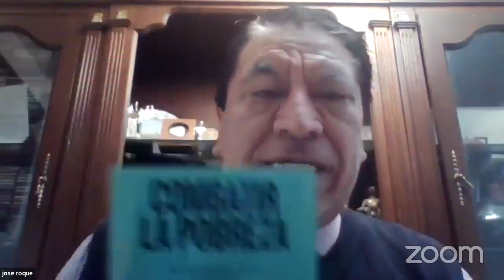BIBLIOTECA CIENTIFICA DEL CIUDADANO CON DEYANIRA ARAGON, CAROLINA CANDEDO Y DR. EDUARDO GOMEZ